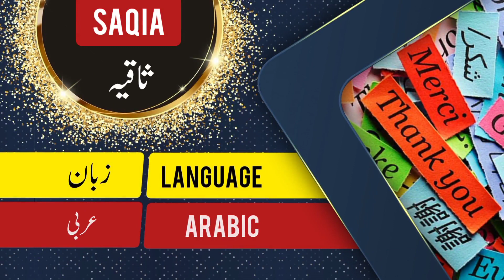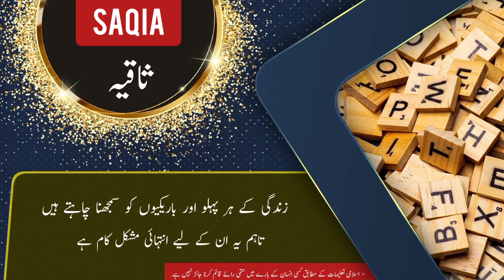SAQIA name meaning in urdu and English with lucky number | Islamic Baby Girl Name | Ali Bhai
ثاقیہ کے معنی ، لکی نمبر اور اس کی تفصیل کیا ہے

assalamualaikum

In this video you will find all kind of details about a urdu name ( SAQIA ) in urdu and english language so must watch this video if you have questions  in your mind about SAQIA word or name SAQIA ( SAQIA is Girl name ) like meaning of SAQIA or SAQIA name meaning . SAQIA name ka matlab kya. SAQIA name ka meaning kya hain. SAQIA ka lucky number kya hai. baby name SAQIA meaning ke mane kya hain. SAQIA kis zuban ya languag ka lafz hai. kya SAQIA muslim name hai ya none muslim name ha. kiya SAQIA female or Girl name hai ya larka ya larki ka naam hai. SAQIA urdu main kaise likhte hain . meaning in hindi. or if you have any other questions so you can ask in comments section

thanks